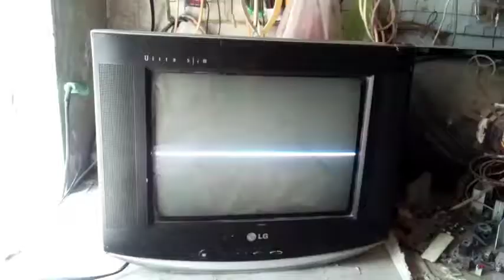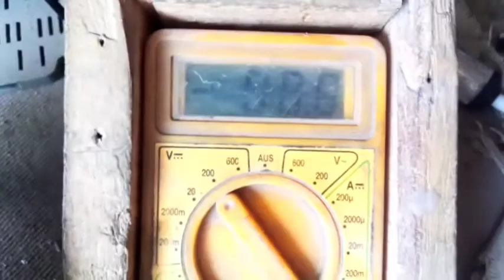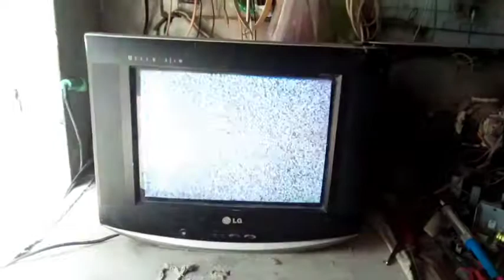crt tv # horizantal line problem # LG tv#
LG crt tv horizantal line problem